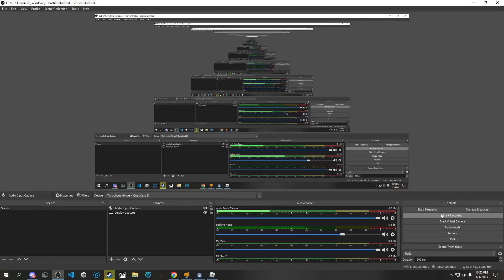Wild West with... LUCASGAMERC00L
WHOHOOOOO